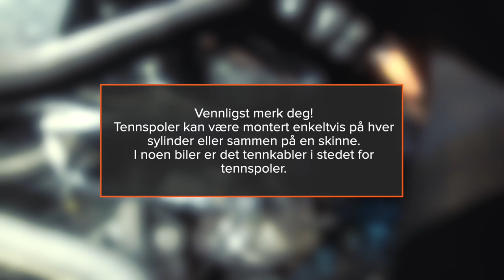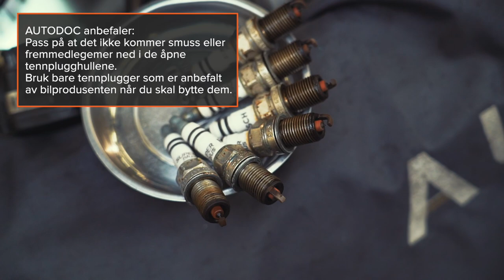Slik bytter du tennplugger [AUTODOCS VIDEOVEILEDNINGER]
Alle video- og PDF-veiledninger om utskifting av deler i: last ned og se på AUTODOC CLUB

🛒 På vår nettside finner du et stort utvalg av bildeler som du er interresert i

0:00 — Tennplugger: trinn-for-trinn veiledning for utskifting
0:35 — Fjern følgende komponenter for å få tilgang til tennpluggene
1:28 — Koble kontaktene fra tennspolene.
2:00 — Skru løs festene på tennspolene.
3:07 — Fjern skitt, støv og smuss fra innsiden av hullene til tennpluggene.
3:27 — Skru løs tennpluggene.
3:56 — Ta ut tennpluggene.
4:48 — Installer nye tennplugger i setene/festepunktet.
5:30 — Skru på nye tennplugger og stram dem.
6:00 — Monter tennspolene eller tennkablene til festepunktene.
6:30 — Stram festene til tennspolen.
7:42 — Monter komponenten som du fjernet igjen
7:58 — Kjør motoren i noen minutter.